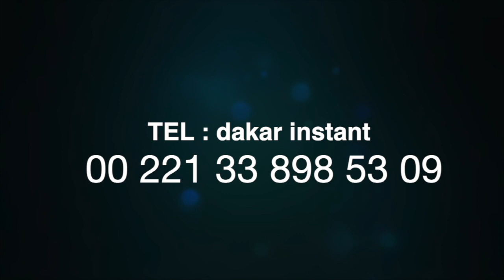Ousmane Sonko révéle encore d'autres secrets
Dakar instant C'est seulement à l'instant